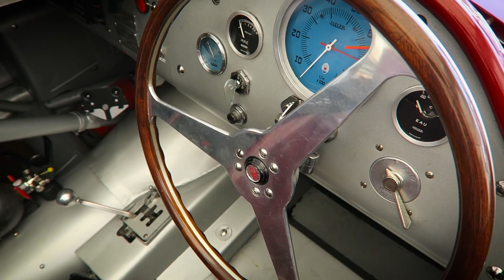Szakadjon a dobhártya! | Klasszikus versenyautók | Hungaroring Classic 2017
Ha lemaradtál róla, jövőre ne hagyd ki a Hungaroring Classic futamot: ilyen máshol nincs. Nem baj, ha szakad a dobhártya!!!  [ Linkek itt lenn ▼]

¯`·.¸¸.·´¯`·.¸¸.·´¯`·.¸¸.·´¯`·.¸¸.- h¥ρ-я -.¸¸.·´¯`·.¸¸.·´¯`·.¸¸.·´¯`·.¸¸.·´¯